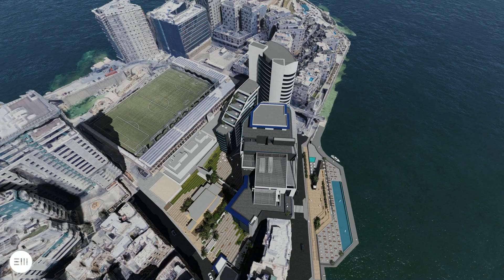High-End Penthouse in Sliema, Malta